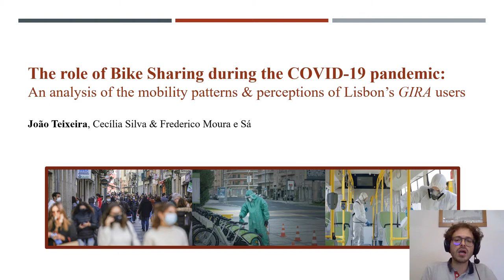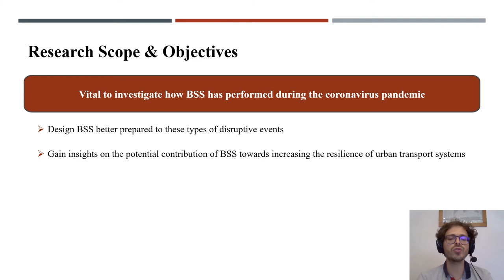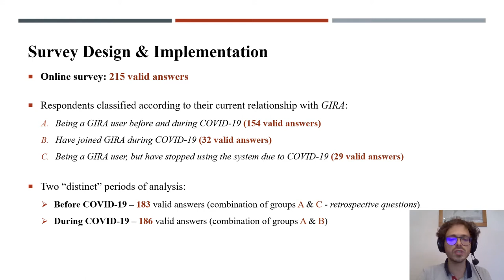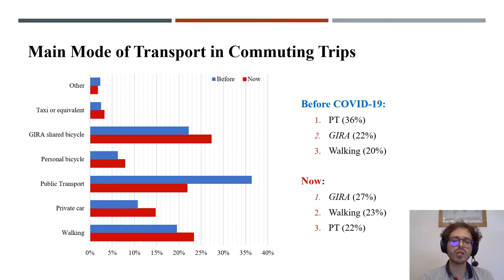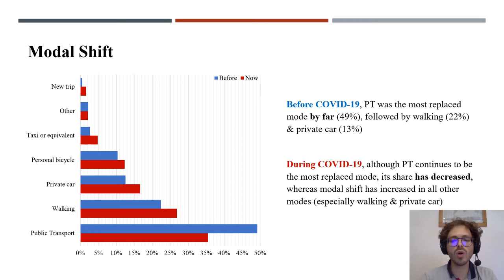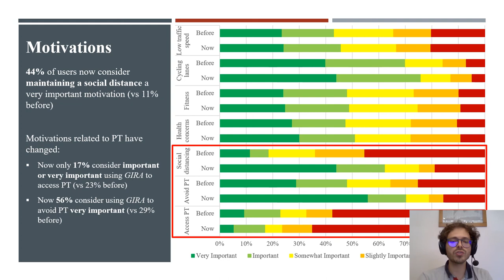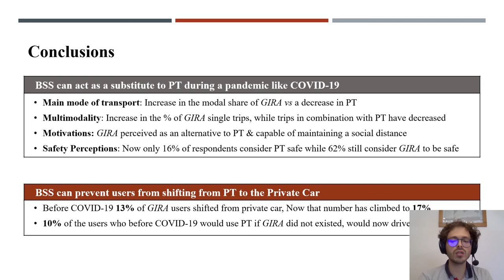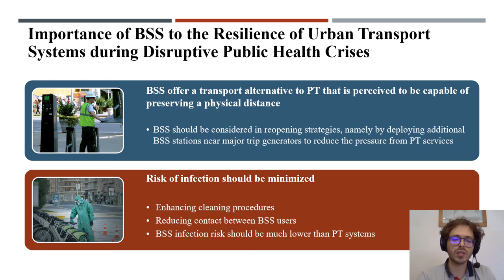João Teixeira Cycling and Society 2021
Title: The role of Bike Sharing during the COVID-19 pandemic: An analysis of the mobility patterns & perceptions of Lisbon’s GIRA users
Author(s): João Teixeira and Cecília Silva, Faculty of Engineering of the University of Porto and Frederico Moura e Sá, University of Aveiro